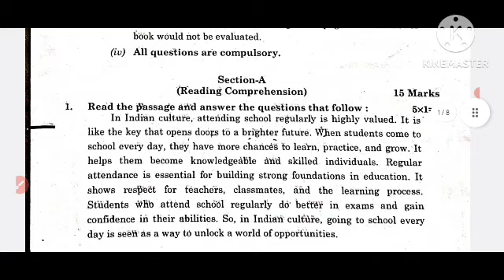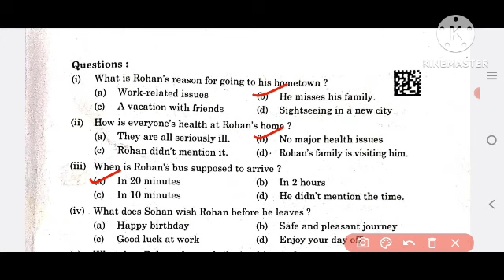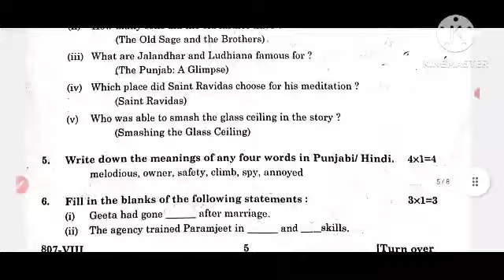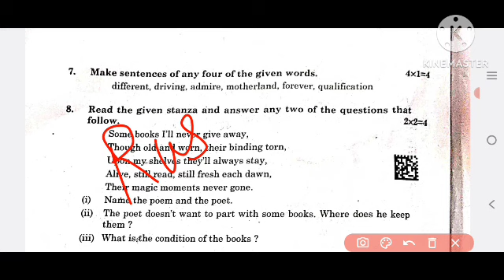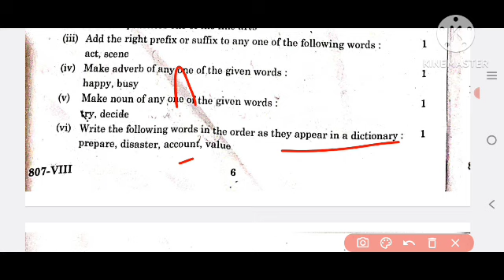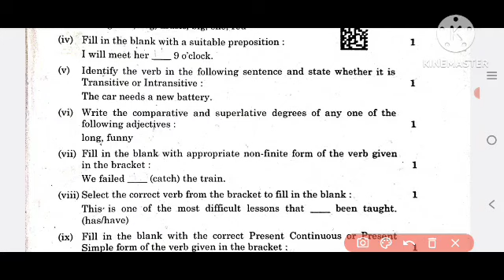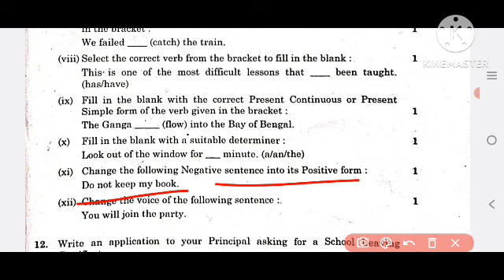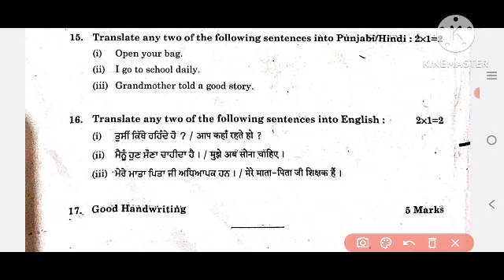class 8th english final board paper answerkey 15 March 2024